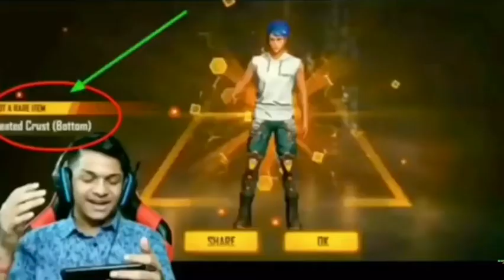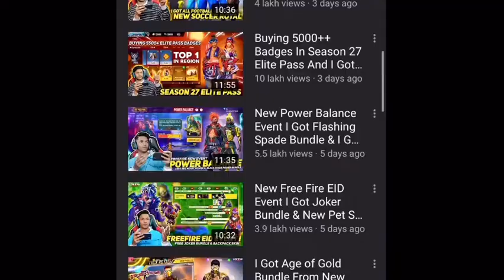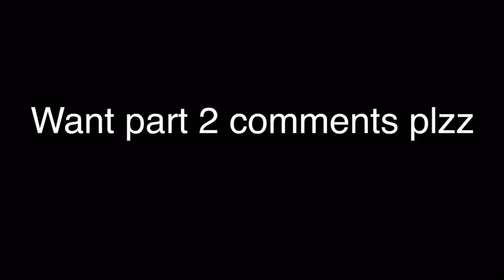Lokesh gamer roast // biggest noob in free fire /part 1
Thanks
           For
Love you
           Peace